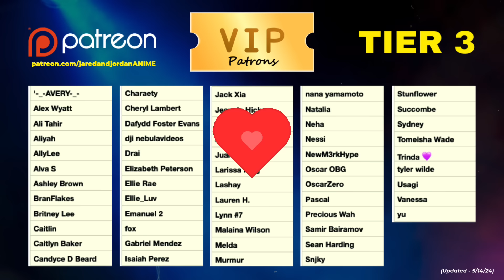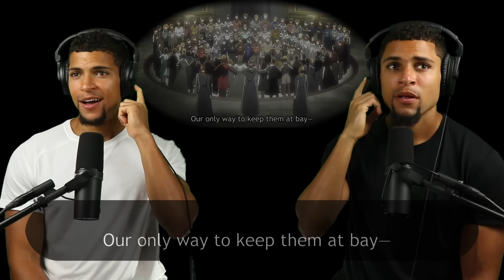WHAT IS THAT!?!? | ATTACK ON TITAN 1x25 REACTION! | *FINALE*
The reveal at the end of this episode had us SHOOK!! 🤯

Please feel free to let us know your thoughts about our reaction in the comments below 🙏🏽